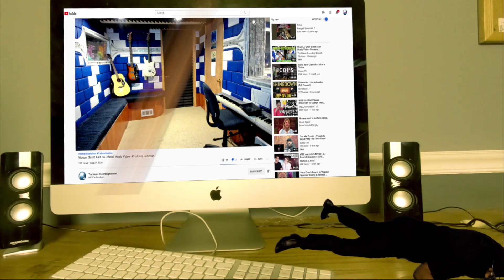Hunt the Dinosaur "Destructo" Official Music Video - Producer Reaction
My Name is Mike Cross and i m an old school producer here to bring you lots of entertainment and review the music from the producer point of you and now I m doing the reaction of Hunt the Dinosaur   "Destructo" Official Music Video - Producer Reaction

Category
Entertainment
Music